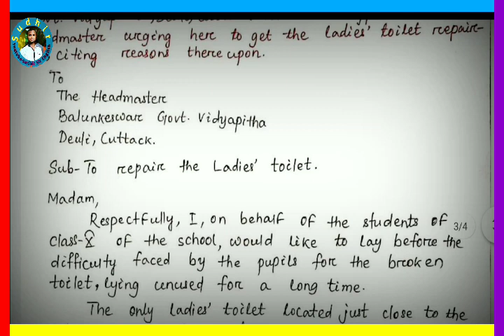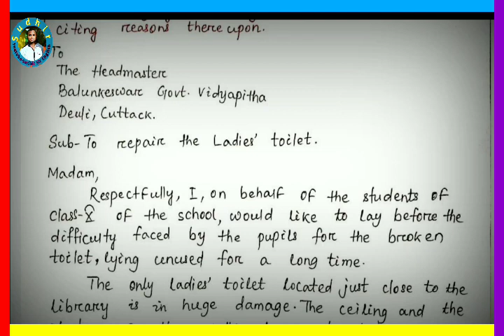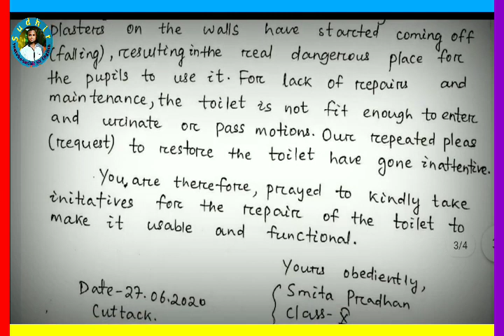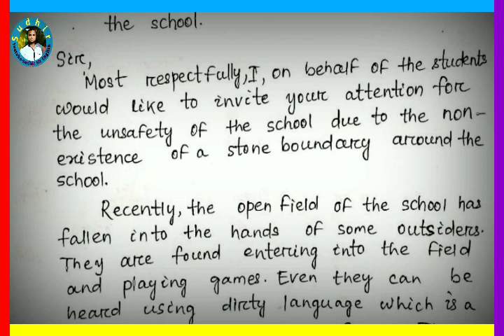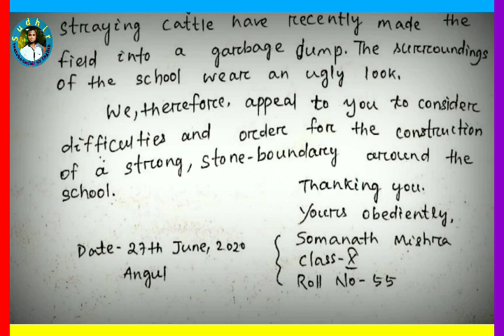🔷2 APPLICATIONS TO THE HEADMASTER(FOR CLASS- IX & X) DOWNLOAD NOTES, LINK IN THE DESCRIPTION.Watch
1.